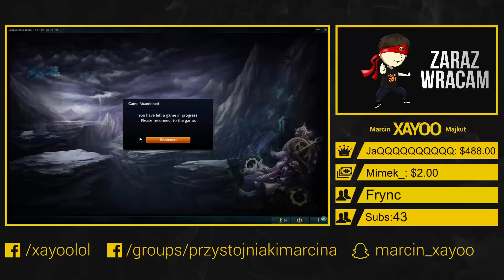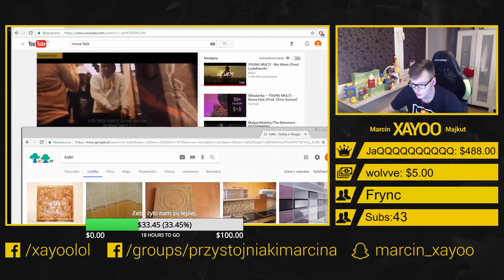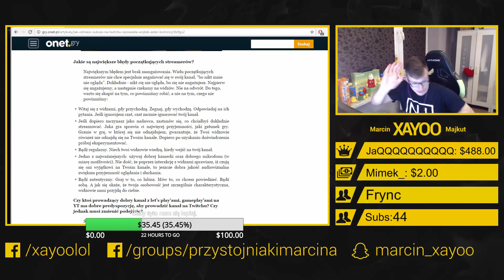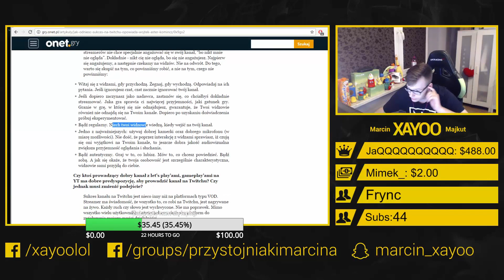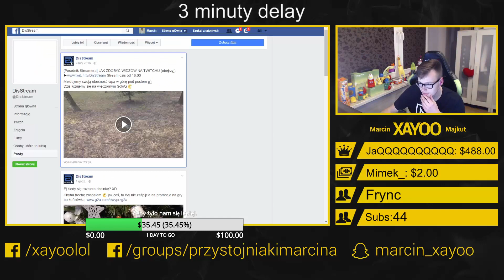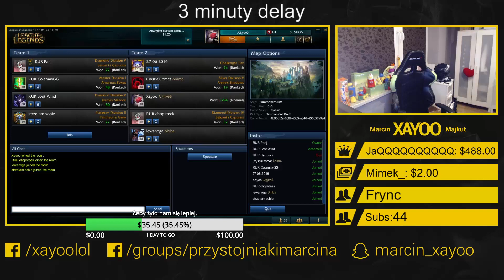Marcin Xayoo Majkut - GO4LOL z Teamem Oraz Synem Antosiem w Roli Głównej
►Miłego oglądania!